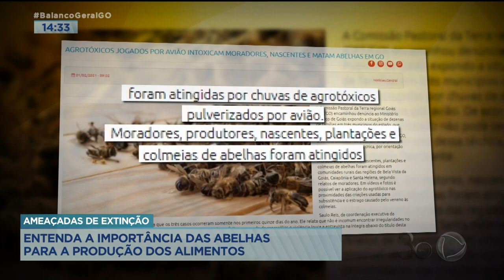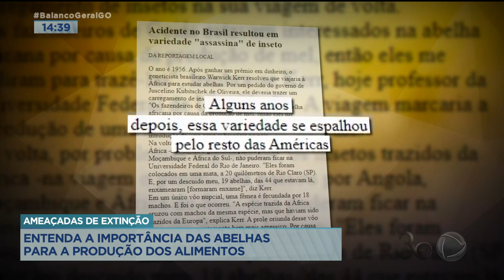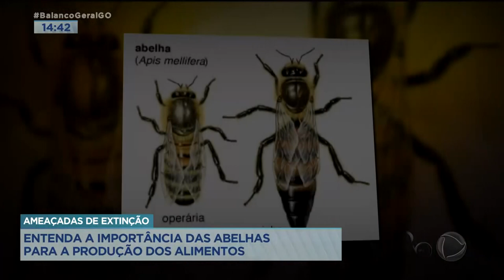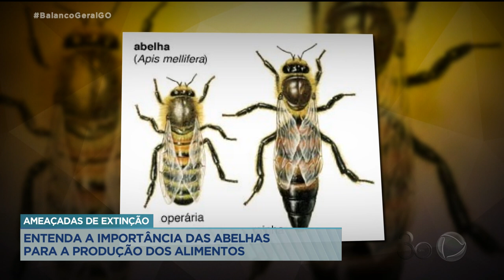AMEAÇADAS DE EXTINÇÃO: ENTENDA A IMPORTÂNCIA DAS ABELHAS PARA A PRODUÇÃO DOS ALIMENTOS